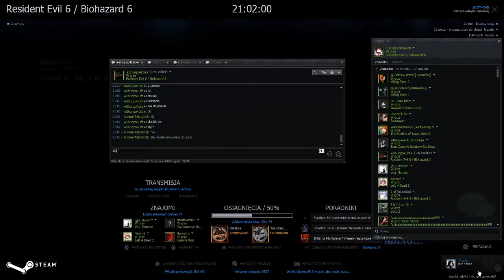Resident Evil 6 Survivors - Me and my bro Matthew in fire mode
Just short two rounds to show us in fire mode in this lobby filled with well known spammers.